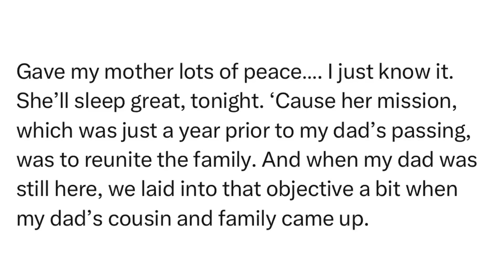SitRep2443C | 17 January, 2024, 18:09